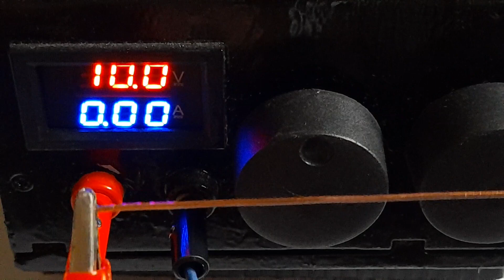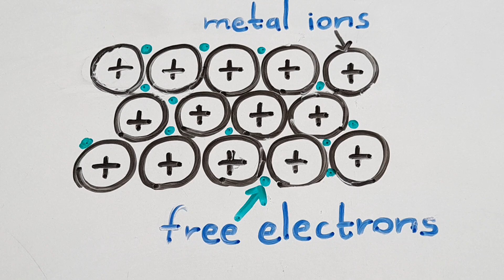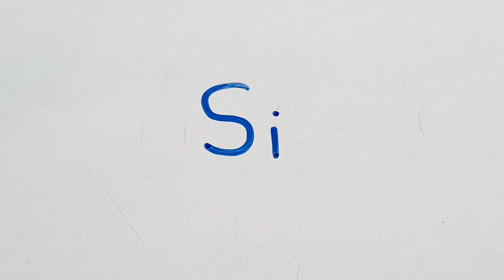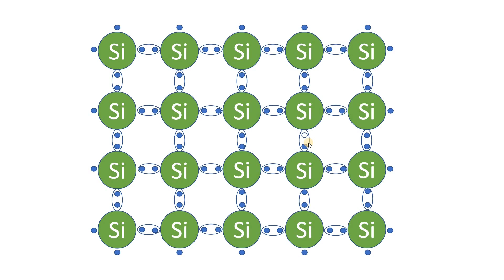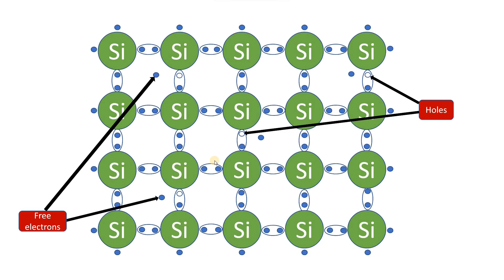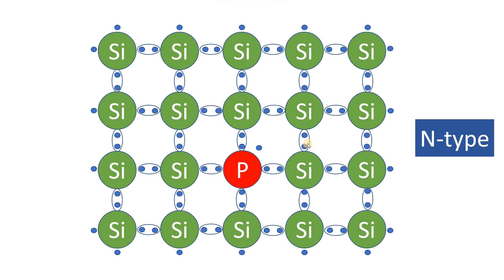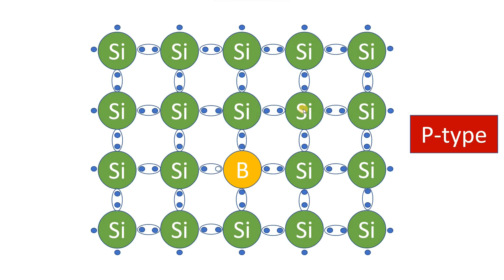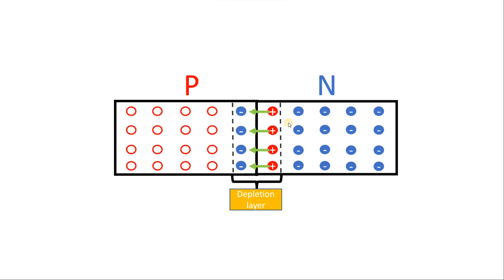Semiconductors in Sinhala | N type and P type semiconductors | PN junction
Hi there from the previous videos I talk about resistors and capacitors. Today I'm gonna talk about semiconductors. This is a very important theory that we need to know. Semiconductors are very useful when we construct components like diodes, transistors, and LEDs( light-emitting diodes). Timestamps:-                                                                                                                                                                 00:00 - Conductors                                                                                                                                                      00:43 - Insulators                                                                                                                                                        01:38 - What are semiconductors                                                                                                                                    01:55 - Why do conductors conduct Electricity                                                                                                                  03:00 - Why insulators do not conduct Electricity                                                                                                  03:28 - How to increase the conductivity of semiconductors                                                                            10:08 - Doping extrinsic semiconductors                                                                                                                 11:17 - N-type semiconductor                                                                                                                                      15:13 - P-type semiconductor                                                                                                                                      19:40 - PN junction